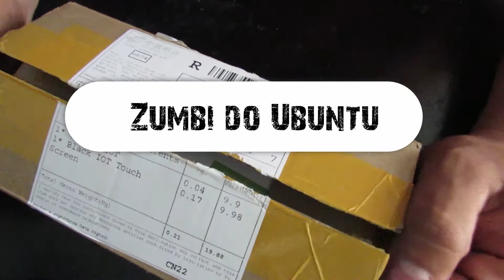Unboxing Orange Pi 2G IOT |PT-BR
Fala pessoal blz, hoje venho mostrar a vocês o Unboxing do Orange Pi 2G Iot, uma placa que permite transforma-lá  em Smartphone, basta usar sua criativade ou usurfluir da suas funcionalidades  , se curtiu deixa aquele like e inscreva-se no canal.